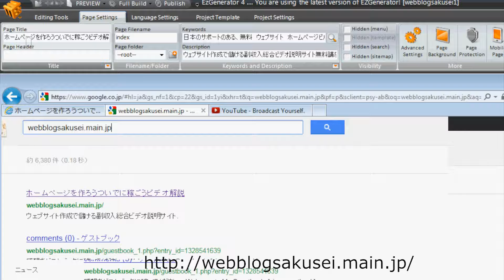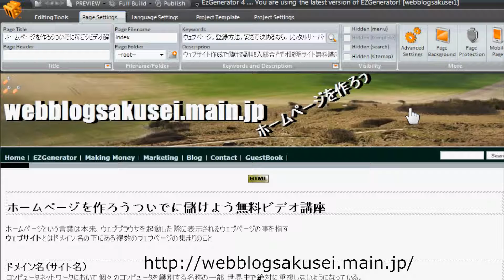メタタグとは meta-tag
Page Title (text box) - ６５文字以下 検索結果のタイトルバーに表示されます。
Add keywords グーグルはもうキーワードは無視しています。

Description　－ １６０文字以内　検索結果の詳細に表示されます。